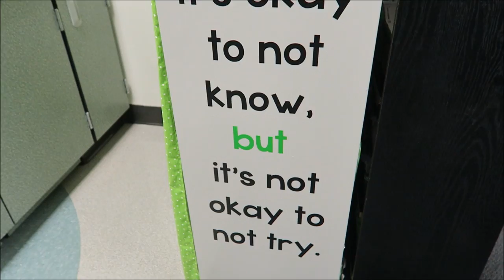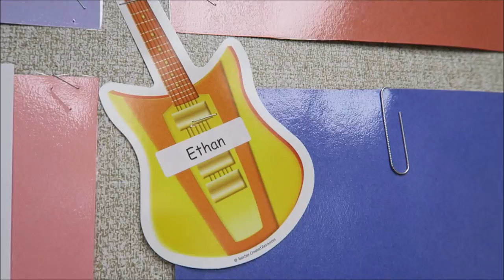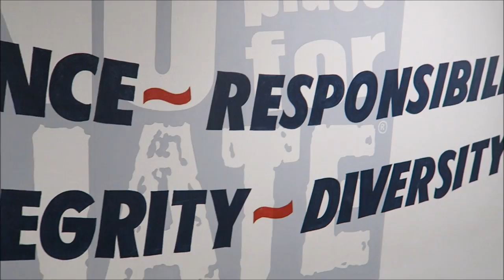BACK TO SCHOOL HAIRCUT | MEETING ELEMENTARY SCHOOL TEACHERS | PHILLIPS FamBam Vlogs